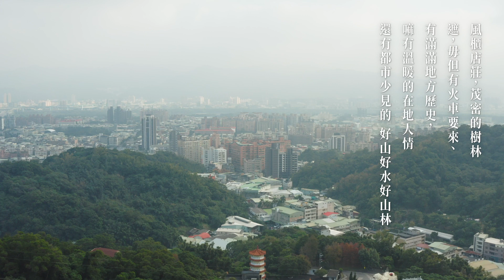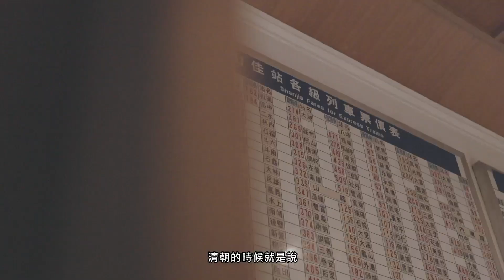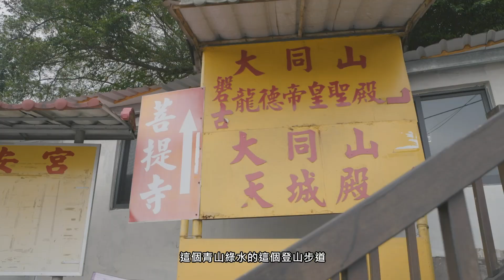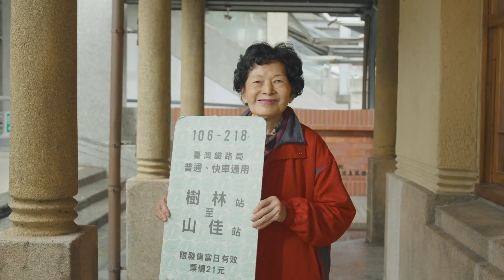【環遊新北 走近29種生活】親山近水 看見新樹林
風櫃店莊，茂密的樹林
遮，毋但有火車要來、有滿滿地方歷史
嘛有溫暖的在地人情
還有都市少見的，好山好水好山林
發現新樹林
是依山近水的好所在
環遊新北 走近29種生活
看見新北的蛻變